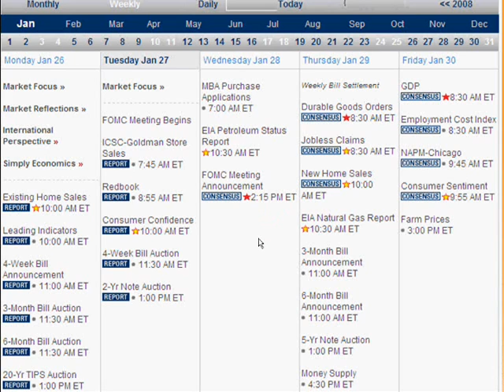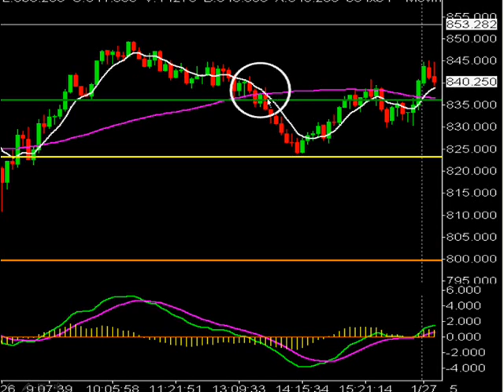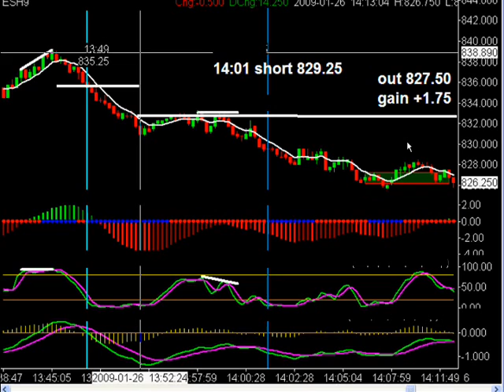ES Easy Emini Trade Set Up 1-26-09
S&P 500 Easy Emini Trade Set Up Conservative way of day trading the eminis.  We use 3 charts with indicators for confirmation before taking entries.

future results.

future results.